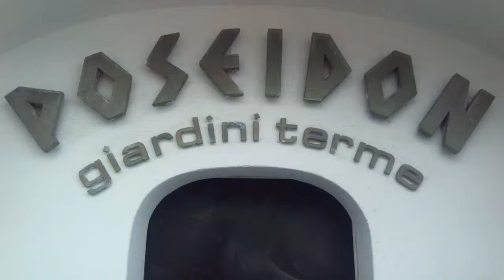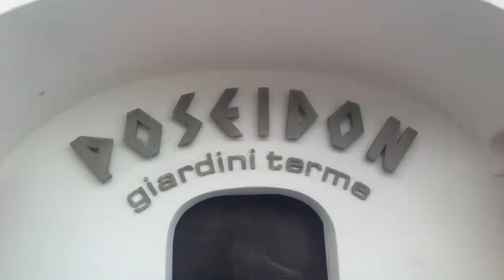Ischia forio citara